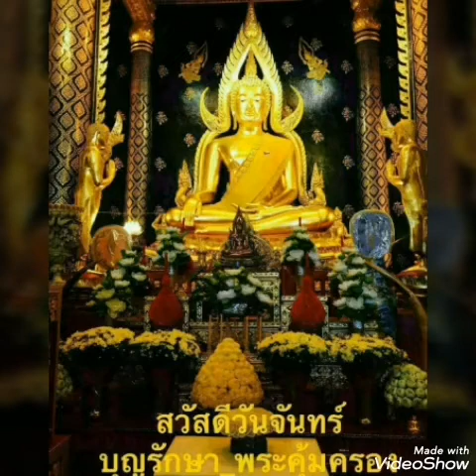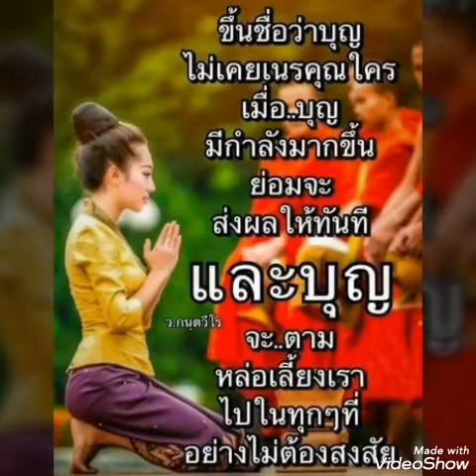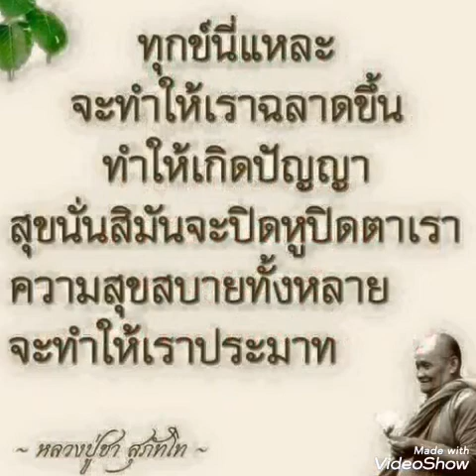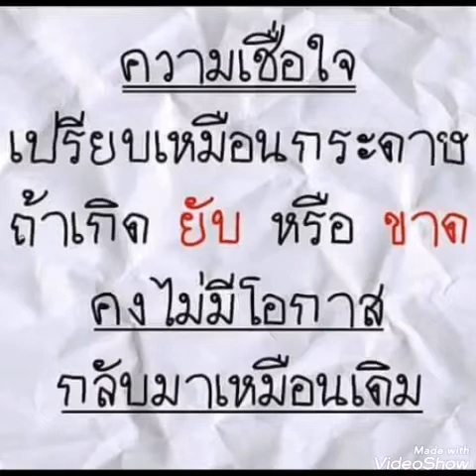"โลกนี้คือละคร" สุเทพ วงศ์กำแหง